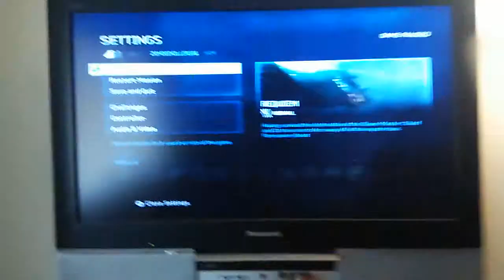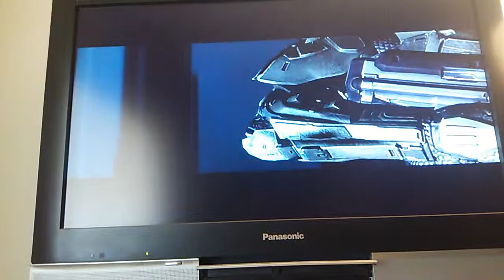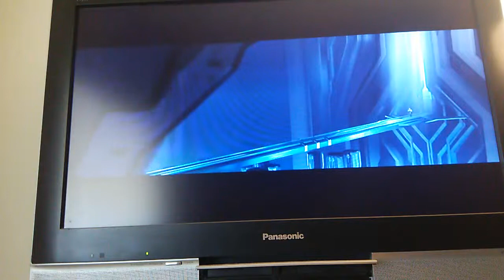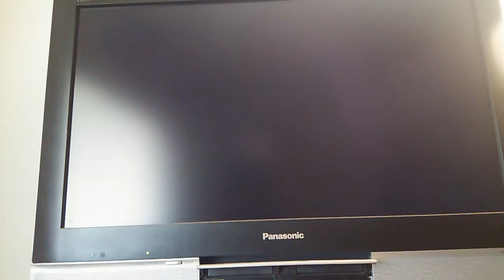Halo 4 : ep 4 last ep was supposed to be ep 3